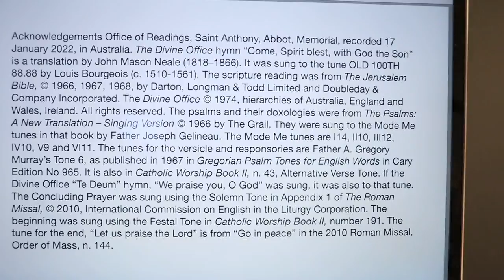Office of Readings, Saint Anthony, Abbot, Memorial.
17 January 2022 recording in Australia. The Divine Office hymn “Come, Spirit blest, with God the Son” is a translation by John Mason Neale (1818–1866). It was sung to the tune OLD 100TH 88.88 by Louis Bourgeois (c. 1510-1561). From the Liturgy of the Hours of the Catholic Church's Roman Rite.